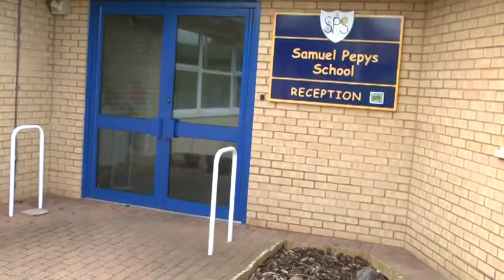Samuel Pepys School case study: Introduction to M.i.L.E. room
Experia are proud to showcase our recent case study featuring the newly installed M.i.L.E. sensory room at Samuel Pepys School in St Neots, Cambridgeshire.  Gareth Jones of Experia opens the case study and then introduces Samuel Pepys Head-teacher Joanne Hardwick.